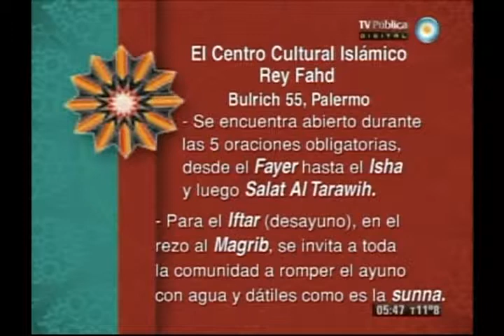El Cálamo y su Mensaje especial de Ramadan, 2 temporada 01/08/2013 (2 Bloque ).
COMO BENEFICIA RAMADAN AL APARATO DIGESTIVO - OTRO MILAGRO.